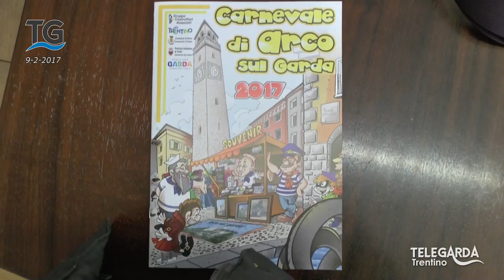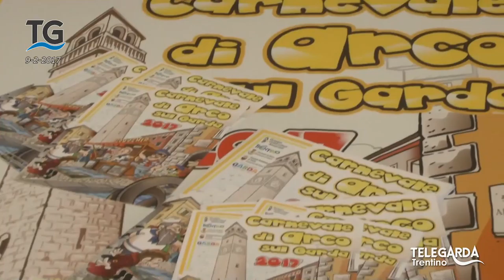Presentazione del Carnevale 2017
Vediamo il programma e gli ospiti della prossima edizione del carnevale.